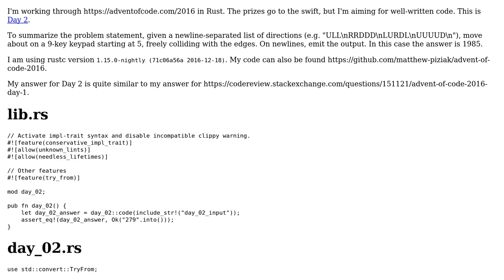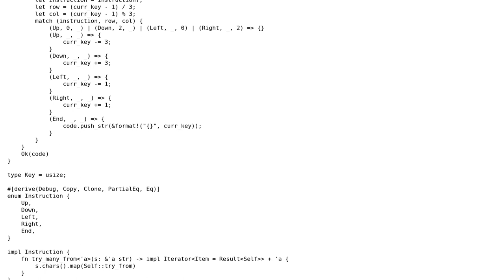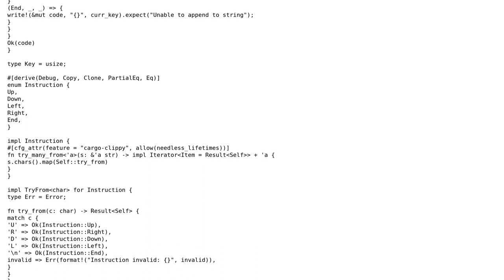Code Review: Advent of Code 2016: Day 2, Part 1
With thanks & praise to God, and with thanks to the many people who have made this project possible! | Content (except music & images) licensed under CC BY-SA | Music | Images & others | With thanks to user Shepmaster user Matthew Piziak and the Stack Exchange Network Trademarks are property of their respective owners. You are responsible for your own actions.